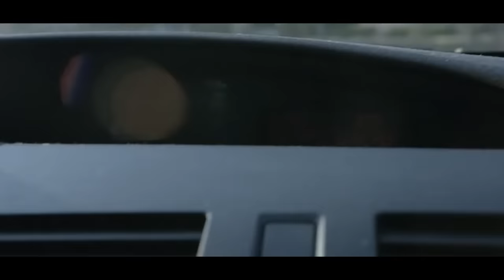Ivy & Mistletoe | New Hallmark Movie 2023 | Christmas Romance | Cynthia Gibb | Cody Calafiore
Ivy & Mistletoe - A young woman is determined to get home for Christmas, but gets stranded in a small town during a snow storm. Little does she know that she is exactly where she is supposed to be.
2020.  Stars: Cynthia Gibb, Carrie Genzel, Cody Calafiore